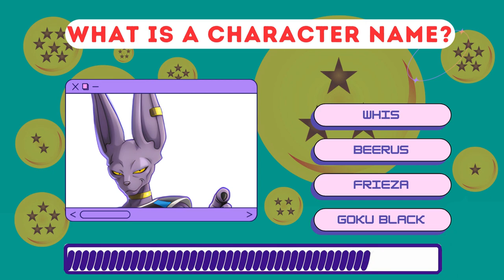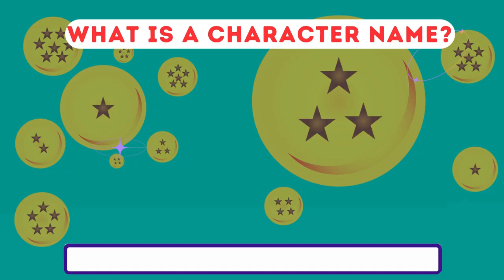Can You Name the Characters of Dragon Ball FighterZ? Test Your Knowledge!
"Get ready for the ultimate challenge in Dragon Ball FighterZ! In this exciting video, we put your Dragon Ball knowledge to the test as you guess the characters of Dragon Ball FighterZ. From iconic Saiyans to powerful villains and legendary warriors, this game is packed with an incredible roster of fighters. Can you recognize them all?

Join us as we present a series of character images, each with their own unique traits and abilities. Your task is to identify the characters based on their appearance and signature moves. Will you be able to name every fighter and prove yourself as the ultimate Dragon Ball aficionado?

Whether you're a long-time fan of the series or new to the world of Dragon Ball, this guessing game will challenge your memory and observation skills. Test your knowledge, share your results, and see if you can surpass your fellow Dragon Ball enthusiasts.

Prepare for an epic adventure through the Dragon Ball universe as we dive into the world of Dragon Ball FighterZ. Get ready to unleash your Super Saiyan instincts and show off your mastery of the game's characters. Let the guessing game begin!"

This description aims to create excitement and intrigue around the video, highlighting the challenge of guessing the characters and inviting viewers to test their Dragon Ball knowledge.